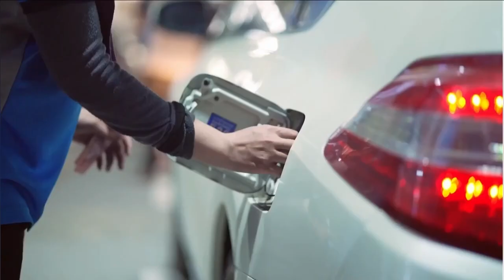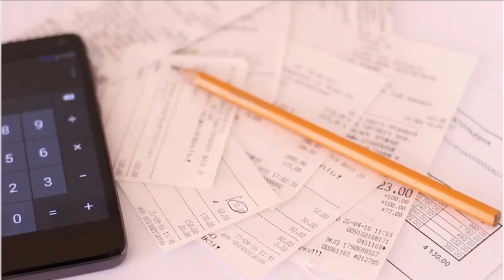Sardegna al terzultimo posto in Italia per spesa, famiglie costrette a tagli su beni essenziali